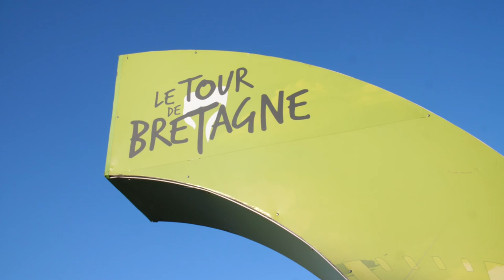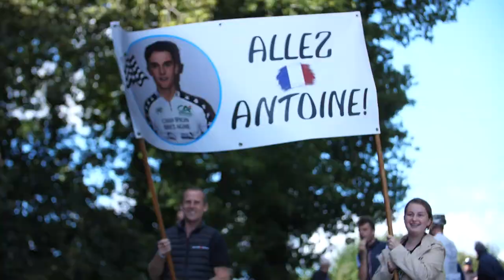Les plus belles images de la 1ère étape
Retrouvez les plus beaux paysages de la Bretagne et les plus belles images de la course lors de la 1ère étape du Tour de Bretagne.